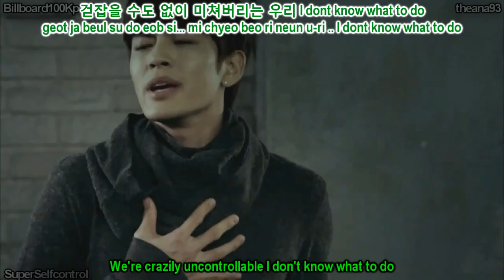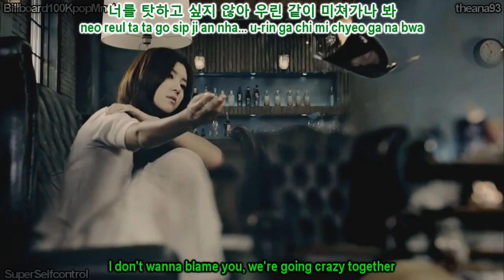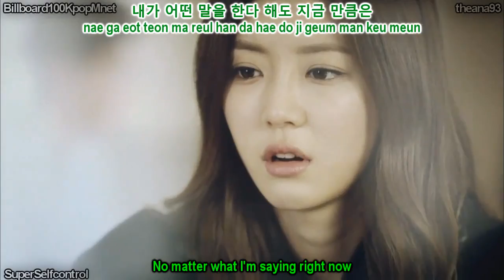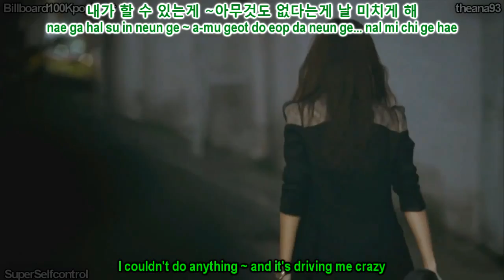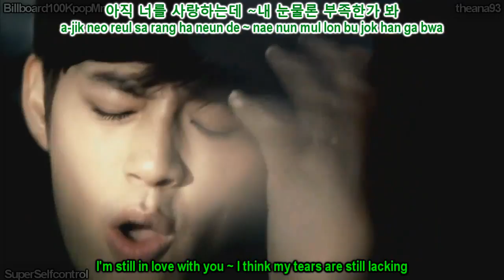Se7en - I'm Going Crazy [Eng Sub_Rom_Hangul] (세븐 - I am Going Crazy)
[MV] English Subtitles, Translation, Simple Romanization / Romanized / Romaji Lyrics, Hangul Lyrics: Se7en - I'm Going Crazy , [Sing-along Karaoke] [Comeback on Stage] [Kpop Mnet Chart], Seven (세븐) - I am Going Crazy , SuperSelfcontrol, Billboard100KpopMnet, BillboardKpopMnet , DOWNLOAD LINK SOON.
SuperSelfcontrol, Billboard100KpopMnet, Simple Romanji, Romanized Lyrics, English Translation, [Comeback Stage], [Kpop Mnet Chart], MV, Seven/se7en (세븐), I'm going crazy,